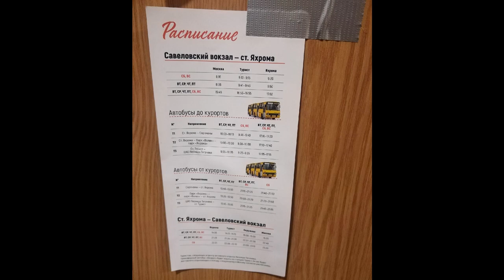Ремзона Ретролайн Яхрома (фотоотчет) Ikarus 280 и Ikarus 260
Февраль 2021